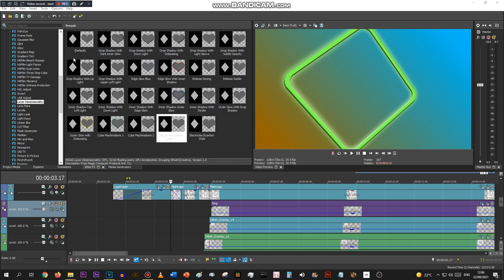(proceeds to copy portions of glass houses)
A1.5 Progress: 2.42%